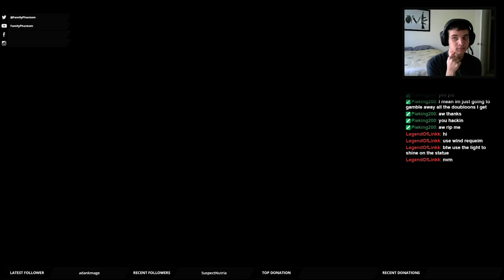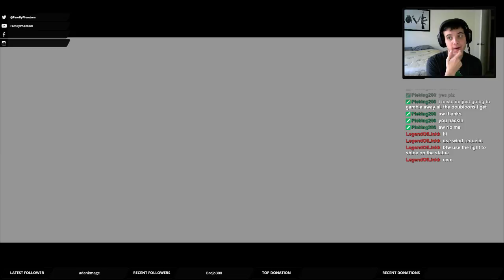Legend of Zelda The Windwaker Full Playthrough (Part 68)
Final Windwaker stream! Leave a comment voting for what I'll stream next!